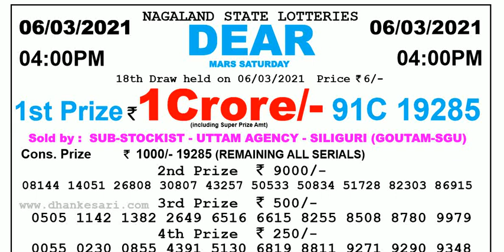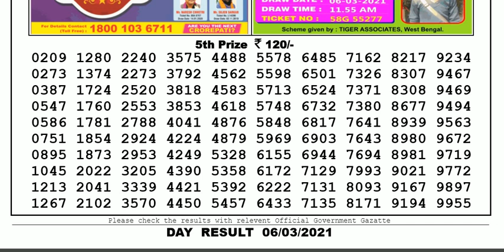Nagaland Lottery Sambad Result | Dear Lottery